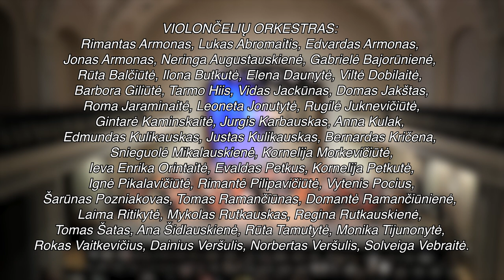RIMANTO ARMONO JUBILIEJUI „...ET TOUTE MA VIE...“ 2/2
2022 m. spalio 12 d., trečiadienis, 19 val.
Lietuvos nacionalinės filharmonijos Didžioji salė, Vilnius
Organizatorius: Lietuvos nacionalinė filharmonija

II DALIES Programa:

Juozas Naujalis (1869–1934)
„Svajonė“ (Rimanto Armono aranž.)

Igor Stravinskij (1882–1971)
Arija iš Itališkos siuitos (Rimanto Armono araž.)

I d. – Introducao (Embolada) iš Bachianas Brasileiras Nr. 1
II d. – Preludio (Modinha) iš Bachianas Brasileiras Nr. 1

Pablo Casals (1876–1973)
Sardana

Julius Klengel (1859–1933)
Hymnus, op. 57

Vakaro vedėja Justė Jankauskaitė

Operatorė: Natalija Kolesnik